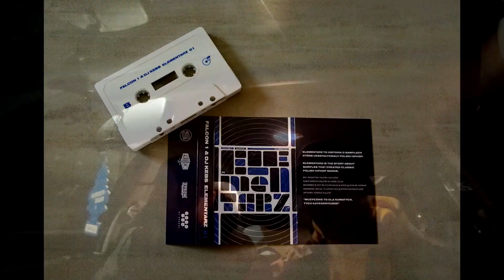Spotkanie z Falcon1 | Rap Tapes by Grędziu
📚 Spotkanie z Falcon1
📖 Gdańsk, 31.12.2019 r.